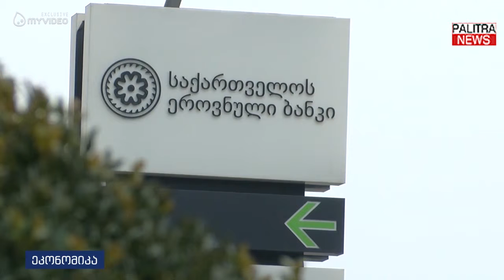რა ეკრძალებათ ფინანსურ ორგანიზაციებს სესხის ან კრედიტის ამოღებისას მომხმარებლებთან